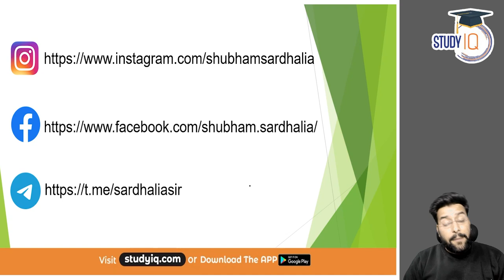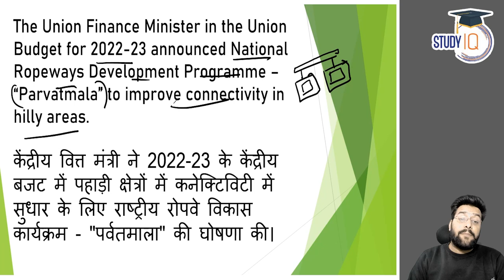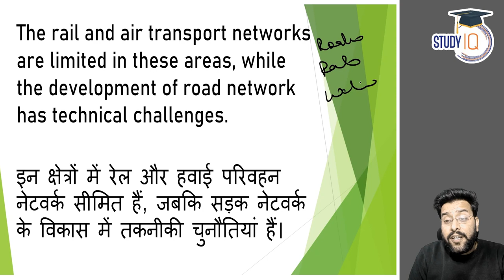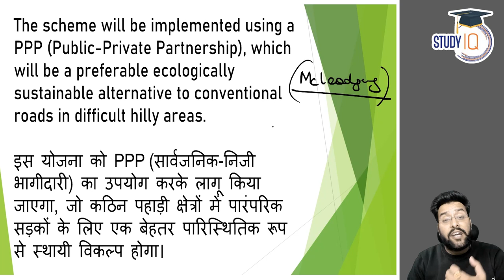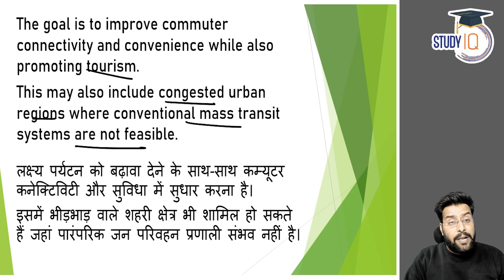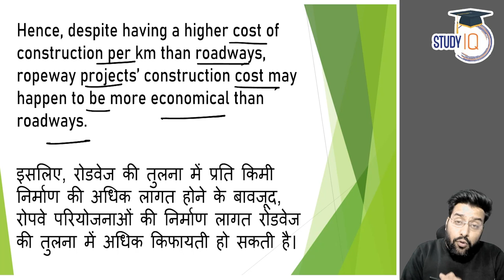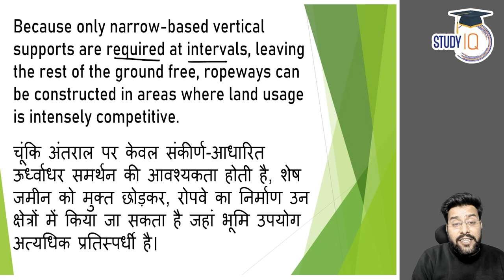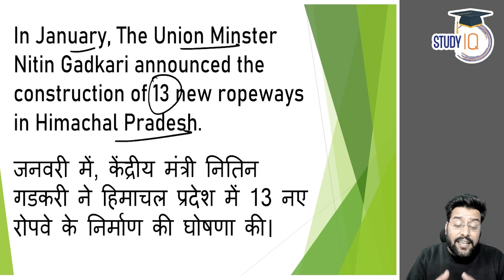Government Announces Parvatmala Project in Hilly States | Ropeway Development in India | UPSC GS 3